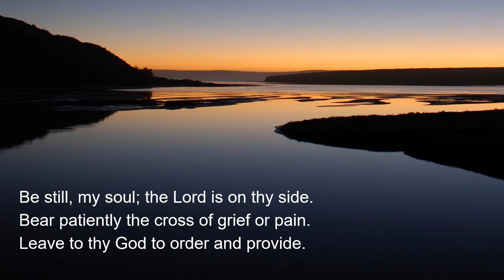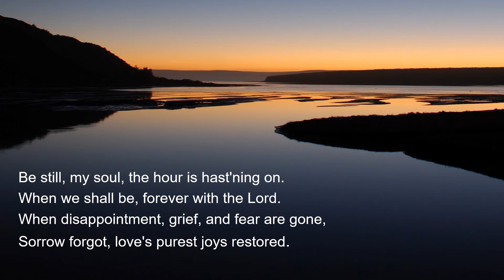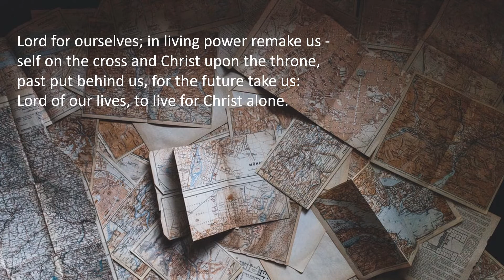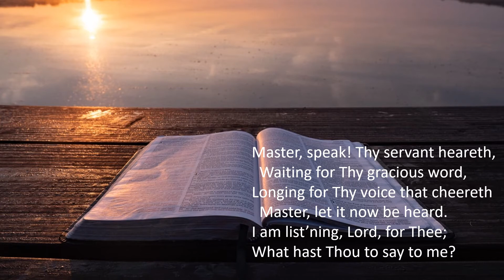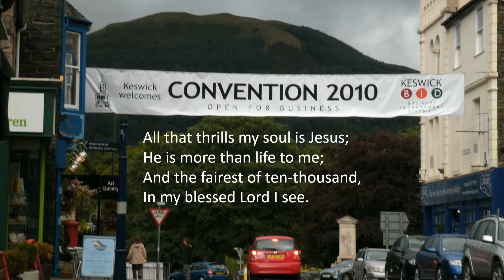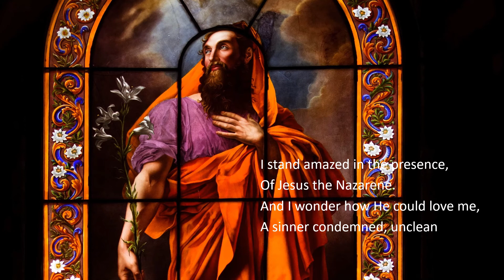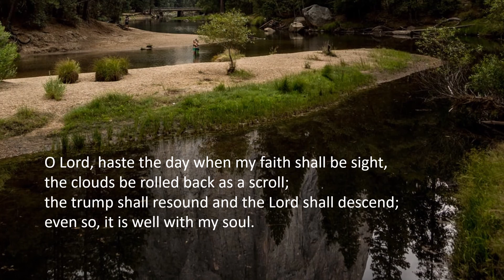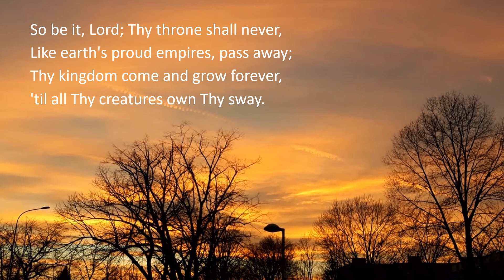Sunday at nine #11: Hymns from Keswick Convention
Summer Special - Keswick Convention
The Keswick Convention is held annually in the beautiful town of Keswick in the English Lake District.  Currently it is held over three separate weeks in July each year.
The convention began in the garden of the vicarage of St John’s church in 1875.  It started as part of a movement in the late 19th century for people who were seeking holiness and a deeper and more victorious Christian life.
The emphasis of the teaching of the Convention has changed a little over the years, but its motto, “All one in Christ Jesus” has remained throughout. It also has always emphasised the importance of the scriptures in our Christian lives.
The Convention has continued every year since 1875, with the exception of three years during the World Wars.  Sadly this year, because of Covid 19, it could not beheld physically but was streamed for one week.
The programme now includes children and family activities, and for many it is a time of spiritual refreshment, along with a great opportunity for a holiday among the lakes and mountains.
Many famous Christian speakers have ministered at Keswick:  Hudson Taylor, Handley Moule, F B Meyer, E J H Nash, John Stott.  In 1975 Billy Graham spoke at the 100th anniversary.
Under the general motto of “All one in Christ Jesus”, the straplines for Keswick are now:
• Becoming like God’s Son
• Serving God’s Mission